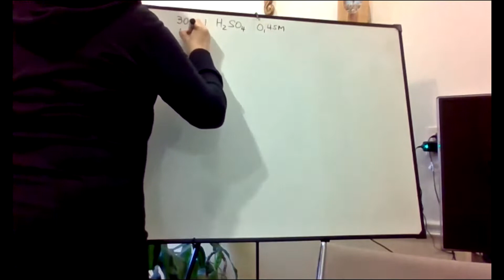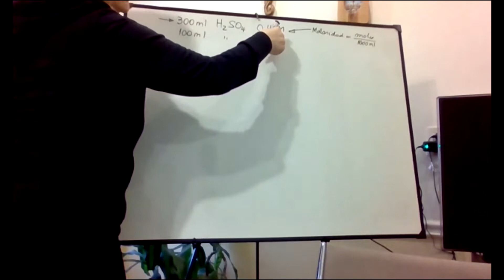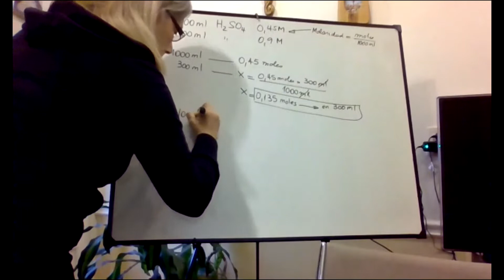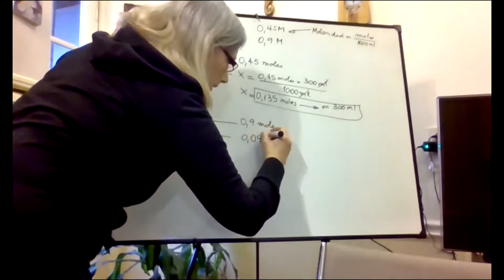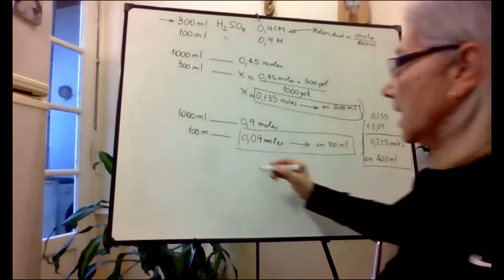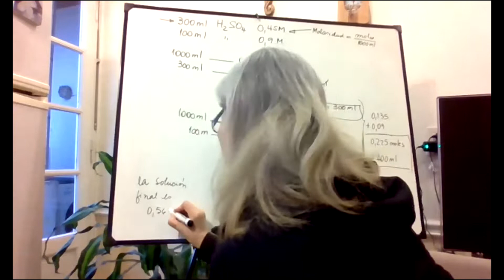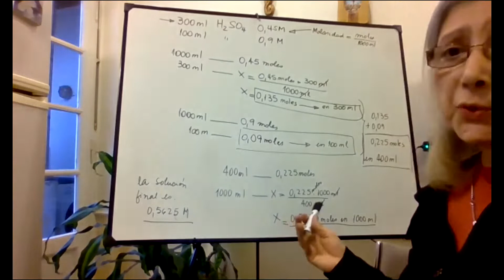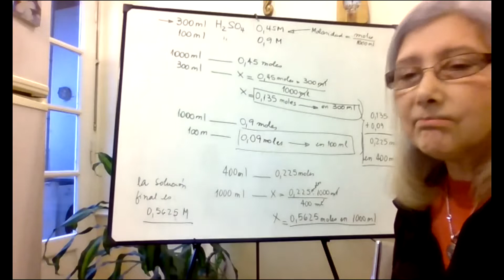Química - Molaridad - Cálculo de la concentración final de una mezcla de soluciones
Cómo calculo la Molaridad final de la mezcla de soluciones.
Problema: Se mezclan 300 ml de ácido sulfúrico 0,45 M con 100 ml de ácido sulfúrico 0,9 M. ¿Cuál es la molaridad de la solución final?